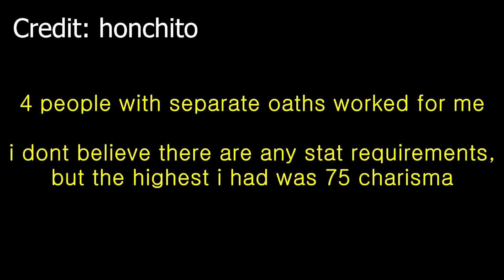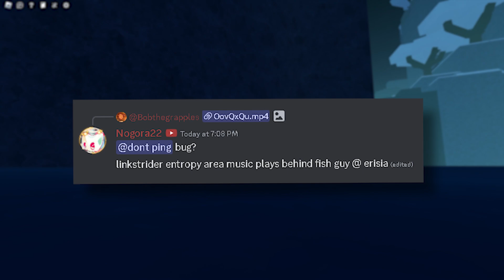Deepwoken's Biggest Secret?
parasol might be closer than we think...